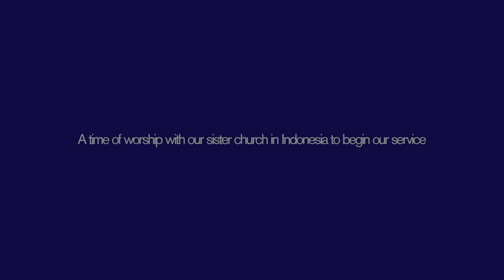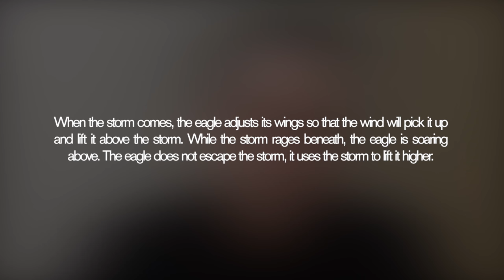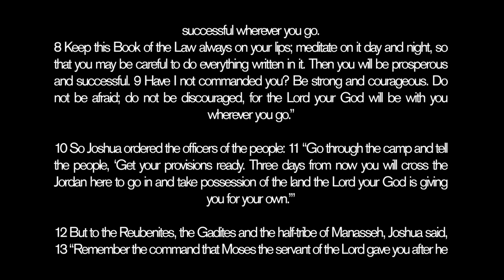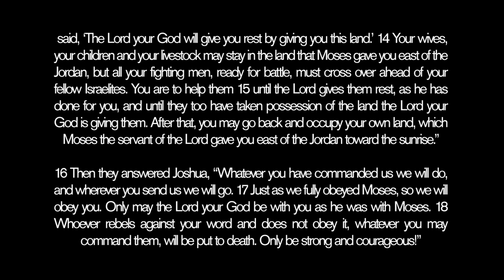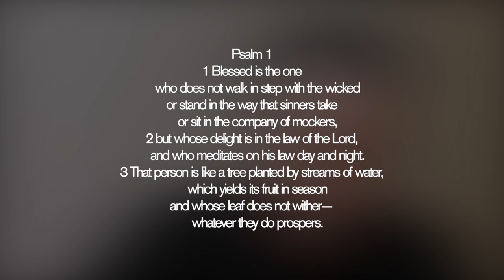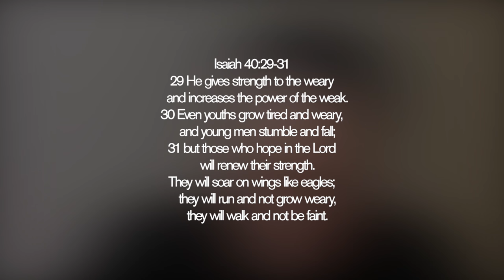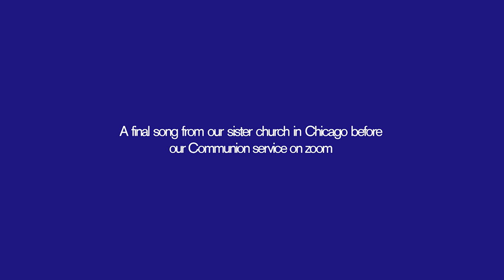"Be Strong and Courageous"- Manchester Church Service 11th October 2020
Welcome to another service for the Manchester International Church of Christ.

Today we will hear have some worship with our sister congregations in Indonesia and Chicago. In between those times we shall hear a powerful lesson out of the book of Joshua from Chris Broom titled "Be Strong and Courageous!"